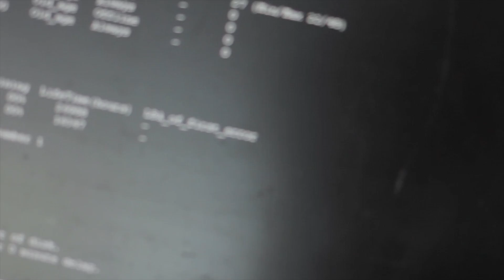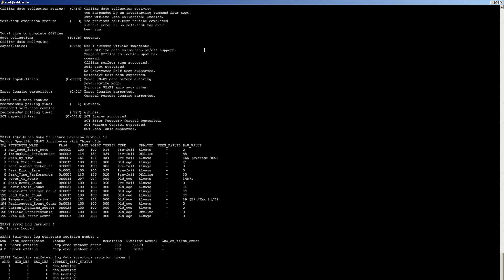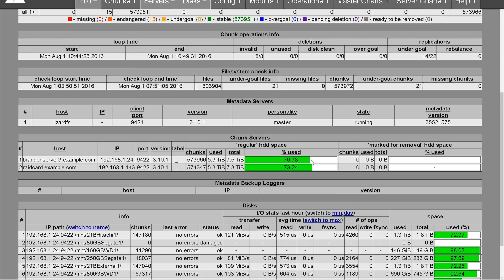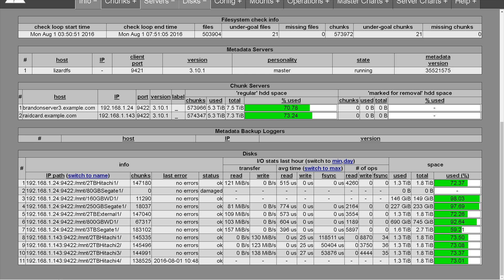Buying Refurb HDDs on Ebay?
Is buying HDD's on ebay a good idea?

I bought 8 to find out.